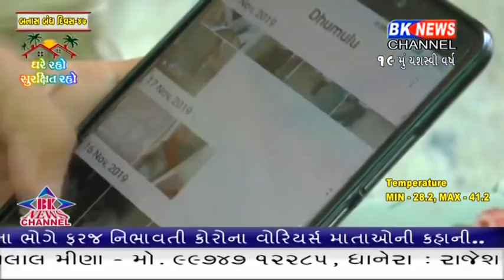માતૃ દિવસ પર જોવો ખાસ અહેવાલ